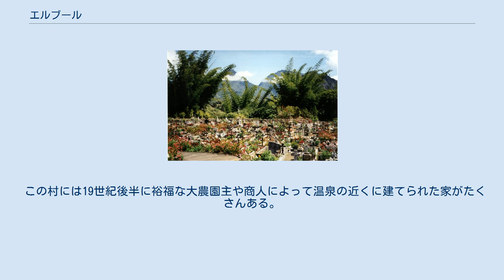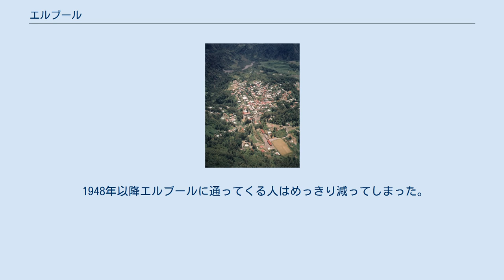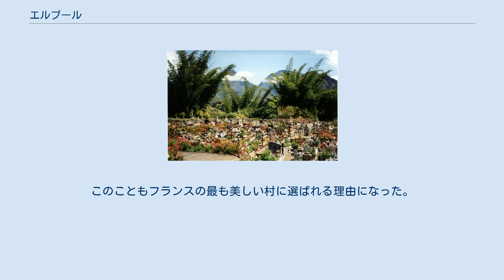エルブール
空から見たエルブール エルブール(Hell-Bourg)はレユニオンのサラジーというコミューンの中の村である。
アンシェンの足下にある。
19世紀中頃の島の総督アンヌ・クレティアン・ルイ・ド・エルにちなんで名付けられた。
 フランスの最も美しい村の一つである。
 この村には19世紀後半に裕福な大農園主や商人によって温泉の近くに建てられた家がたくさんある。
断崖に突き出した竹林に取り囲まれた飾りの多い墓地がとりわけ風変わりである。
 1832年野生の山羊を狩っていた人がエルブールの台地とイレ・ア・ヴィドーの間に治療効果のある温泉を見つけ、これがすぐ有名になった。
湯治客がやってきてわら小屋に住み始めた。
1842年までにだんだん村のまわりに温泉ができていった。
村はサラジーの中で特別な地域になったが住民の希望にもかかわらず行政上は村のままだった。
温泉の流量は毎秒1.1リットルと限られており、ミネラルも少なかったのだが1875年に温泉の協会は絶頂を迎えた。
島の沿岸部の裕福な階級は温泉に惹かれてやってきたがサラジーの涼しい気候も気に入った。
少しずつ上流社会ができていった。
人々は別荘やカジノを建てた。
そのせいでクレオールの住居は凝った造りになった。
温泉の源まで道がつけられた。
この当時のブルジョワが温泉に通う方法は駕籠だったが、地形の凹凸が激しくラ・マレからプール・ドーまでの坂道ができるとすぐに使われなくなった。
 1948年以降エルブールに通ってくる人はめっきり減ってしまった。
その理由は源泉の温度やミネラル分が減ったことやシアロにも温泉ができて競合したためであった。
さらに1948年のサイクロンで源泉の上に地滑りが発生したのである。
 花に囲まれた墓地 家のほかには墓地も特徴がある。
墓は地面に直に作られているので自然の草花で飾られている。
このこともフランスの最も美しい村に選ばれる理由になった。